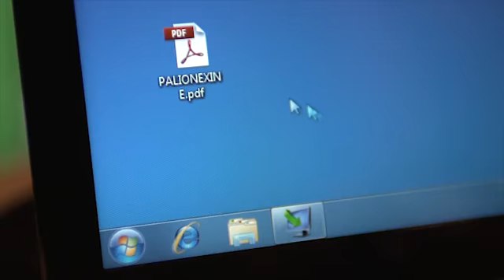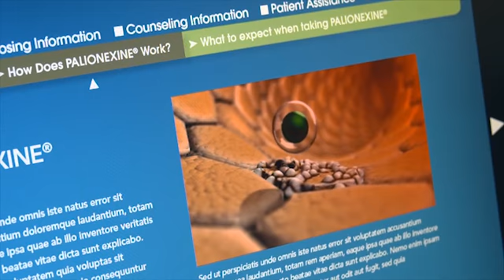Adobe Customer Stories: Palio and Acrobat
Featured on the Adobe blog: Advertising and communications agency Palio moves seamlessly into interactive design with Adobe® software